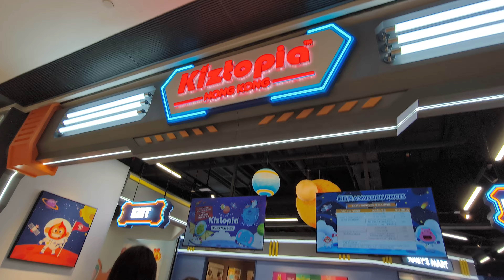Now Open Kiztopia Park Central Tseung Kwan O Branch